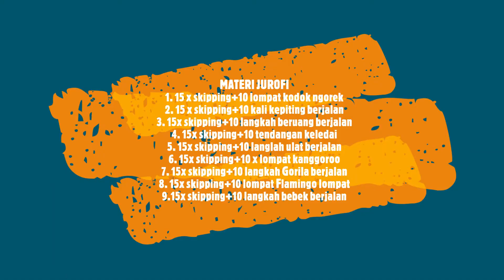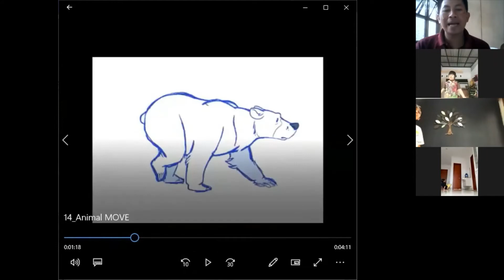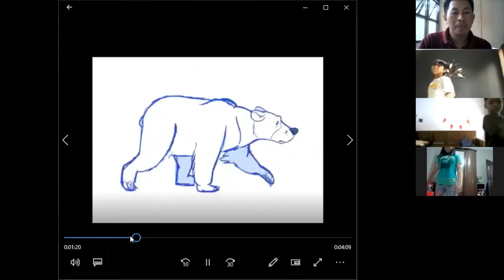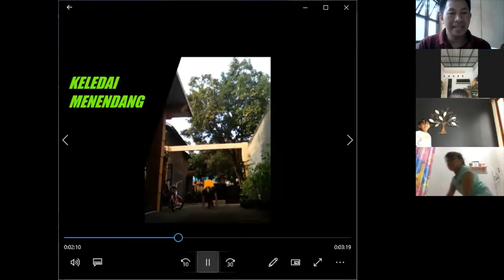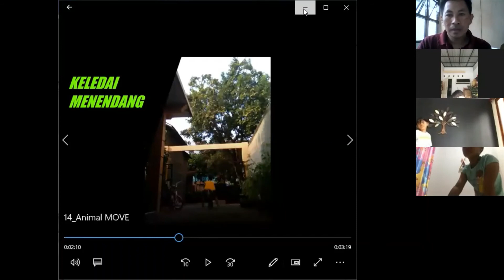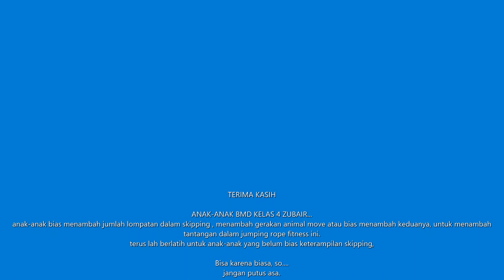JUMPING ROPE FITNESS (ZOOM) | PENJAS KELAS 4 ZUBAIR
Pendidikan Jasmani bersama Mr. Dede